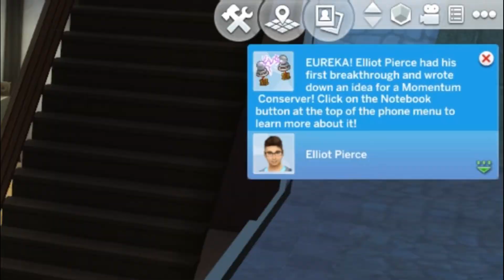Elliot The Scientist // Life In Windedburg #1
hope you like the series so far...

love you guys the most!!!